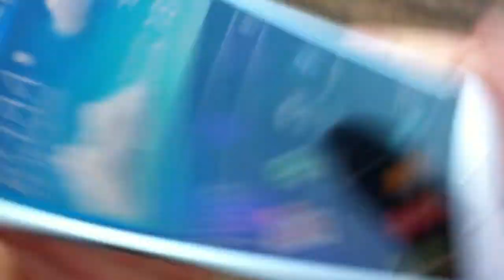Dutchvalley 2013 - we gaan vlammen